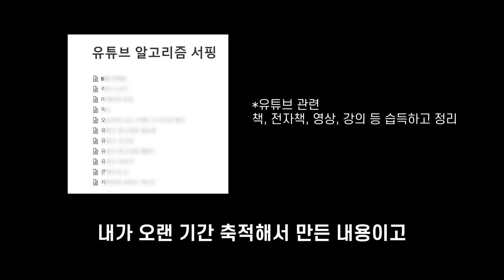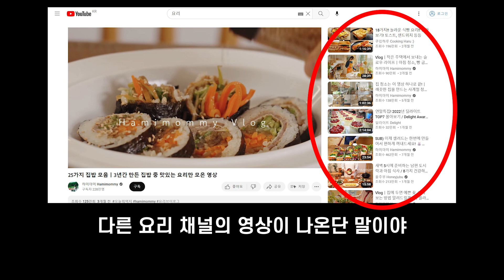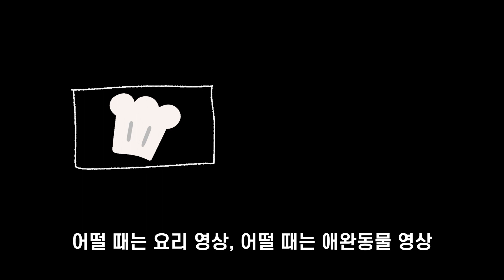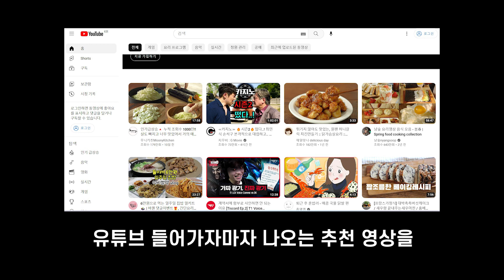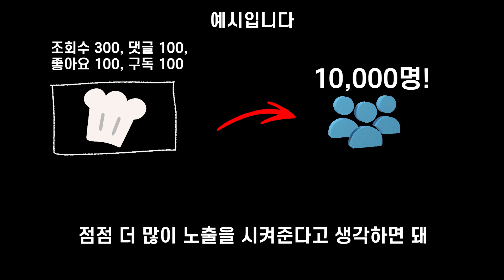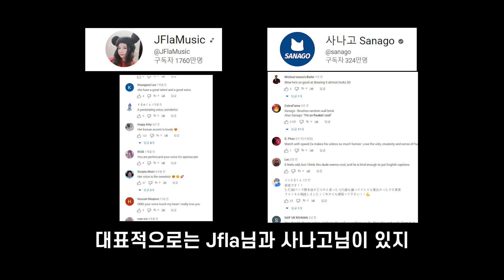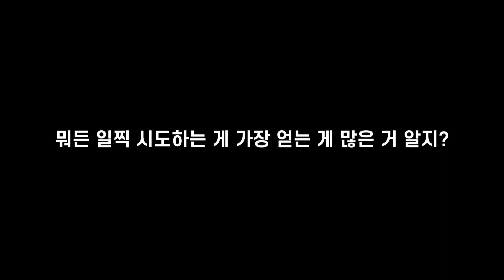총 구독자 500만이 몰래 아는 유튜브 알고리즘 원리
오늘은 유튜브 플랫폼에서 반드시 잘 이용해야 할 알고리즘의 원리를 설명하고 어떻게 접근해야 하는지 도와주는 영상입니다.